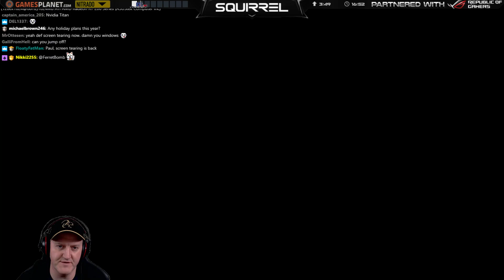theHunter: Call of the Wild | 13th January 2018 | 5/6 | SquirrelPlus